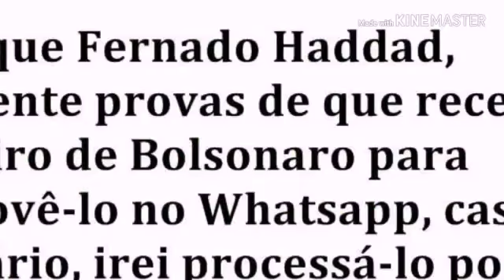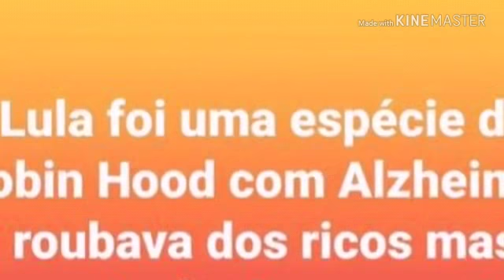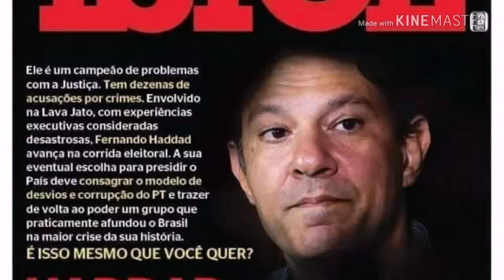Memes do PT. 😂😂😂😂